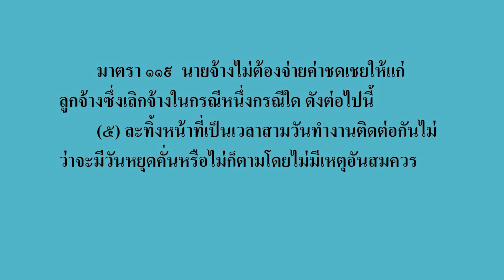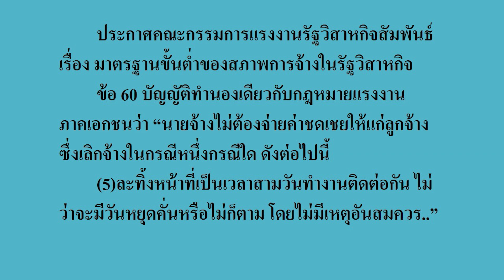หยุดงานสังเกตอาการโควิด -19 14 วัน นายจ้างต้องจ่ายเงินหรือไม่